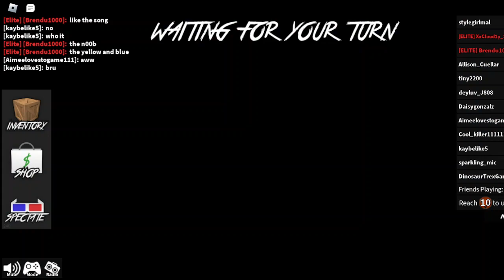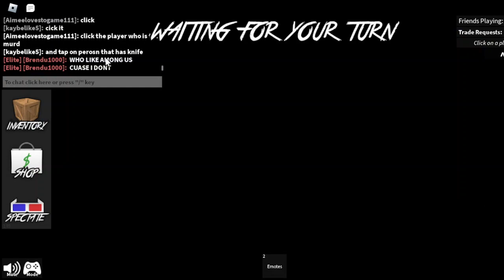BETRAYER! - MM2 Gameplay starring